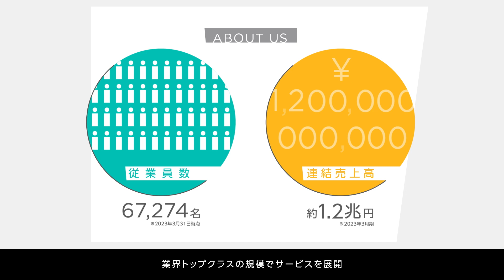パーソルグループ紹介ムービー【ショートver.】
「はたらいて、笑おう。」をグループビジョンに掲げるパーソルグループを30秒で紹介するグループ紹介ムービーです。

パーソルグループは、「はたらいて、笑おう。」をグループビジョンに、人材派遣サービス「テンプスタッフ」、転職サービス「doda」、ITアウトソーシングや設計開発など、人と組織にかかわる多様な事業を展開しています。
グループの経営理念・サステナビリティ方針に沿って事業活動を推進することで、持続可能な社会の実現とSDGsの達成に貢献していきます。また、人材サービスとテクノロジーの融合による、次世代のイノベーション開発にも積極的に取り組み、市場価値を見いだす転職サービス「ミイダス」、テクノロジー人材のエンパワーメントと企業のDX組織構築支援を行う「TECH PLAY」、クラウド型モバイルPOSレジ「POS＋（ポスタス）」などのサービスも展開しています。